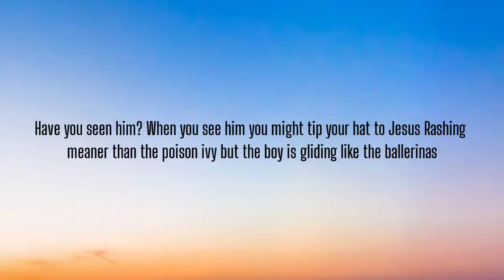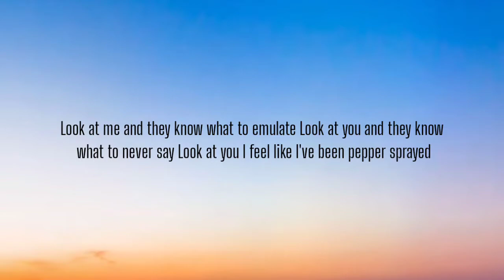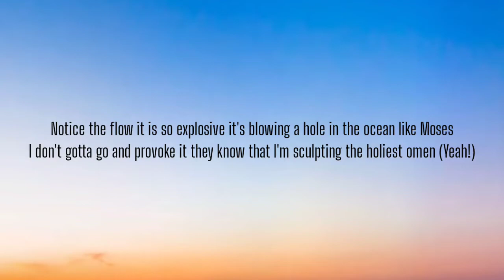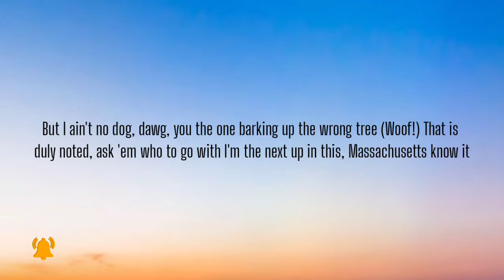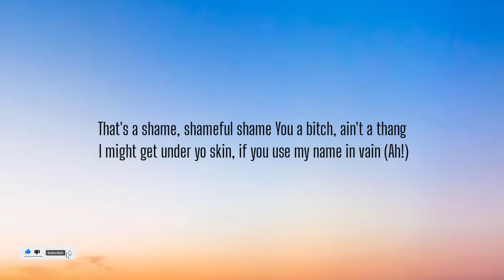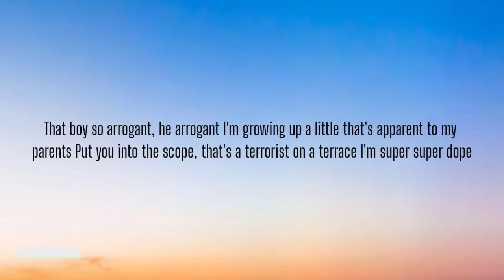TOKEN - PATTY CAKE ( LYRICS )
[Intro]
Stupid, stupid
Yeah, uh
Yeah

[Verse 1]
Have you seen him?
When you see him you might tip your hat to Jesus
Rashing meaner than the poison ivy but the boy is gliding like the ballerinas
At the meeting, if you haven't seen him, he need half a reason not to bash your teeth in
Say you love me, you don't have to mean it
I'm the last to believe it anyway
Lift and I levitate, dick, gotta let it hang
Piss on your resume, kid does it every day
I don't idolize, you will utilize, pen will penalize
Pen gotta penetrate
Look at me and they know what to emulate
Look at you and they know what to never say
Look at you I feel like I've been pepper sprayed
Growing up in the industry, money's how I medicate
They happy I be sober then give me liquor to celebrate (Celebrate, Celebrate)

[Verse 2]
Uh, cut that shit
Since thirteen I was manager, agent, and a publicist
I decide what was and is
Turn down meeting Eminem before dumbasses called me the new Eminem
Suck my dick (Yeah)
Don't give that away, I don't collaborate
Token got loads of accolades and I can show and validate
You don't know where you're going, navigate but go-a-that-a-way
The moment that I say you only agitate, I go assassinate
Look at all of the information that Token has away
Kind of like a total database - phone that Apple makes
With the quickness, I get little idiots putting their hands together like a Patty cake, Patty cake, Patty cake (Whoa!)
Patty cake (Whoa!)
Jeffy, tell me why the fuck are you so, Jeffy
Telling me how to use flow, Jeffy
You don't even know what is flow, Jeffy
No, Jeffy
So, Jeffy, why do you not want me to grow, Jeffy?
You're looking at the motherfucking puppeteer, you don't get to come up here, shut the fuck up already
Alrighty, God almighty
Caught y'all body like a popped off shotty
Drop top popped and I just call shotty
Want some top so I just called shawty
Call somebody, call somebody
Y'all just talk, better call somebody
You not somebody
I'm awesome buddy
You got somebody
I got some buddies
We rollin', I'm zonin', I don't know where my phone is (Brrr)
I call the shots
I killed the show, the promoter should owe me a bonus (Yeah!)
Oh it is ultimate focus (Yeah!)
Token the only opponent (Yeah!)
Notice the flow it is so explosive it's blowing a hole in the ocean like Moses
I don't gotta go and provoke it they know that I'm sculpting the holiest omen (Yeah!)
They just go off emotion
I just go through the motion
They call me the savior as if I don't clearly know it
Mommy got married as Mary, daddy feel like Joseph
I might be the reason your label is busy (Busy)
I only sign contract if presented on a titty (A titty)
But I ain't no dog, dawg, you the one barking up the wrong tree (Woof!)
That is duly noted, ask 'em who to go with
I'm the next up in this, Massachusetts know it
So aware of it but no comparison
My path is new and open
Avenue is chosen
Got it sealed up like a package envelope is
That you'll never open
Got 'em stopping, flopping, dropping, walking, jogging, running faster than the flow is
Young as hell but acting as the oldest (Ah!)
[Verse 3]
I'm a creative in each way (Yeah!)
I only chill with musicians and I only go on release dates
We are not intimate
We are not dating
I am just too intimidating
Think I'm amazing she think I'm the nicest
Think that I'm famous, I think that she like it
She calling everything lit
No baby, I'm articulate, you should try it
She said she met me at my headline show (Hmm)
I told her I don't remember I meet many ho (Yeah!)
Wonder what's up in my mind when I be staring at ya
Look up in my pupils, you might have a slip-up if you get it backwards
Plus I wash my hands before I take a piss instead of after
Gotta keep my shit clean, shit, I'm a successful rapper (Yeah!)
None of y'all can pedal faster
I ain't got my license baby, but look at all these pussy rappers
I drive 'em crazy
When my shit drop and it gets harder and harder to bite
And if you think I'm talking 'bout you, you're probably already right, oh
That's a shame, talking shit, bashing names
But when I'm next to you, why you don't act the same?
That's a shame, shameful shame
You a bitch, ain't a thang
I might get under yo skin, if you use my name in vain (Ah!)
[Verse 4]
Okay let's do it